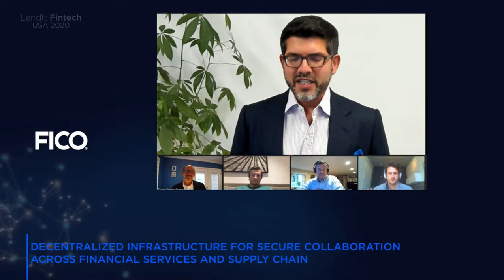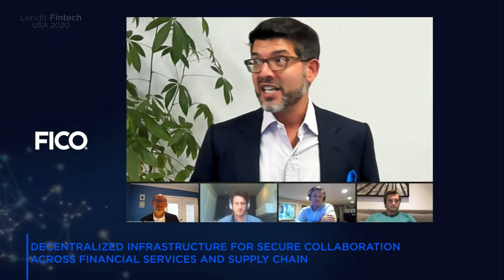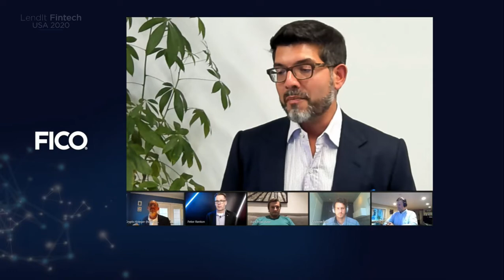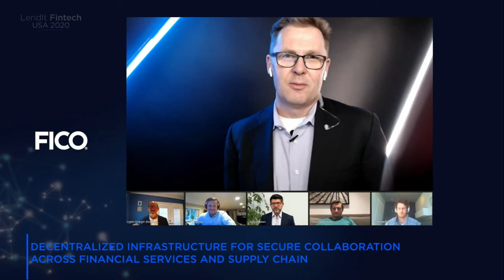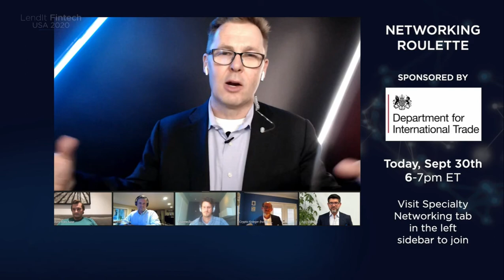Lendit Fintech 2020: Decentralized Infrastructure for Secure Collaboration Across Finance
Howard Krieger, co-founder eRSDL and unFederalReserve, hosts a panel with Stani (AAVE), Jason Jones (Centrifuge), Adam Jiwan (Springlabs), Andrew Beal (EY) in fall of 2020